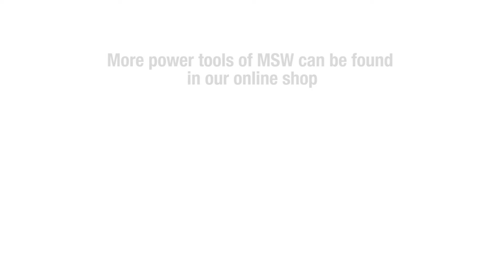Belt Sander MSW Motor Technics POL900S | Product presentation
The MSW Pipe polisher MSW-POL900S was specially designed for professional use in the metal work industry, and is suitable for the grinding and polishing of round material with a maximum diameter of 10-250 mm. The machine has a continuously variable speed control, with which the speed of the machine can be adjusted as required within a range from 900 rpm to 2800 rpm. The Professional Pipe Polisher MSW-POL900S by MSW has 6 selectable programms, which can achieve a belt speed of 2.7 to 8.5 m/s. The Pipe polisher stands out not only due to its extreme robustness, but also because of its powerful 900 watt motor. It is ideal for polishing and grinding stainless steel and other materials, and simple to use, thanks to its specially mounted handgrip. Due to the locked front contact roller of the swivel arm the device can also be used for grinding weld seams. The perfect multifunctional device!